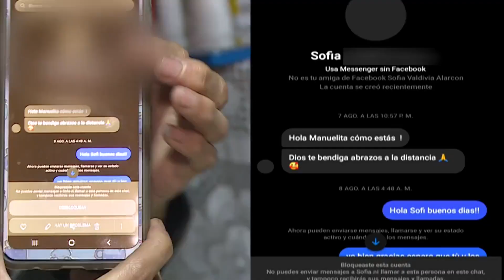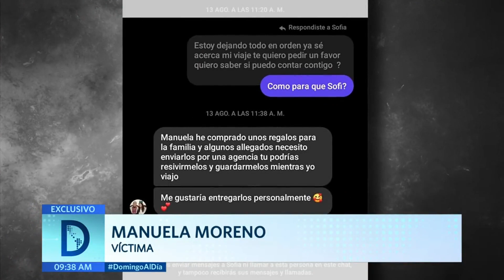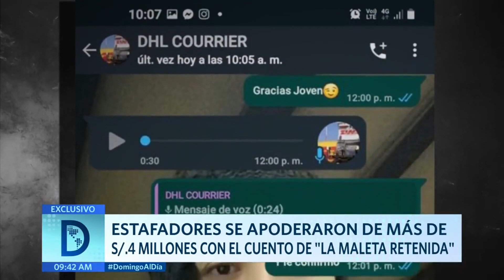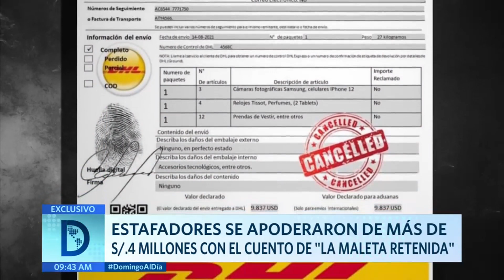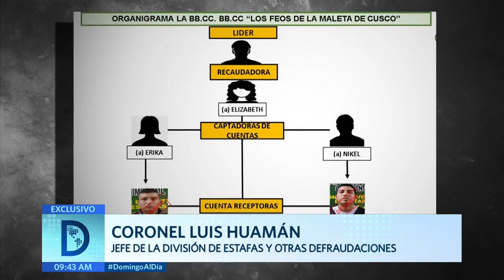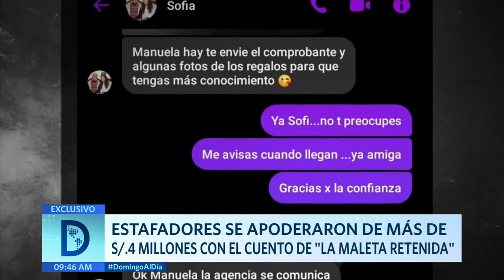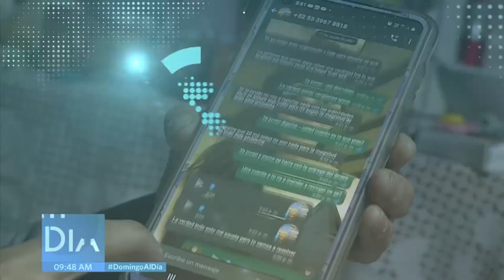Estafadores roban más de 4 millones de soles con cuento de “La maleta retenida” | Domingo al Día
DomingoAlDía Delincuentes suplantan la identidad de amistades de víctimas y estafan a su víctimas solicitándoles recepcionar paquetes. Esta modalidad es conocida como "la maleta retenida".

Hagámoslo bien.